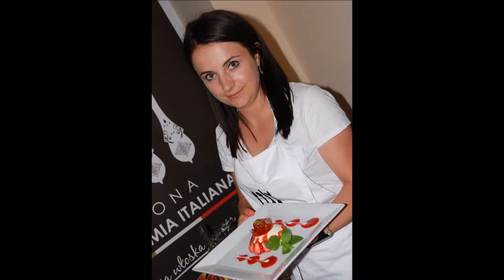Desery Grupa Początkująca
Gotowanie to to samo co Kochanie :)
Zmagania z Deserami dla Grupy Początkującej, bez najmniejszych problemów, problemem było to zjeść wszystko bo Było Suto :) w Buona Akademia Italiana